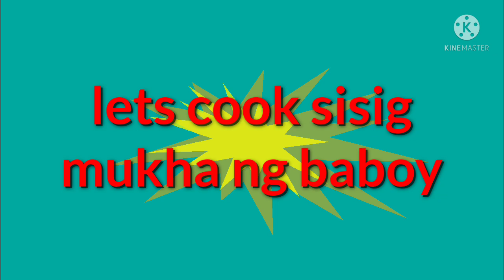Sisig na ulo ng baboy sa halagang 60 pesos